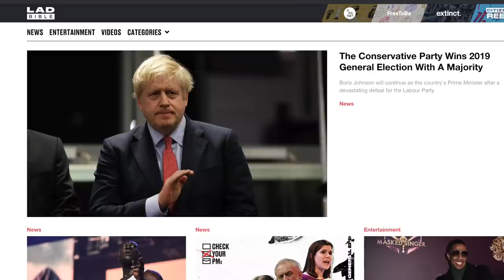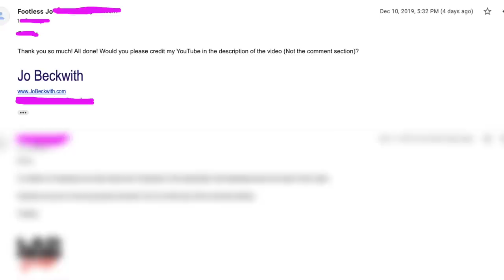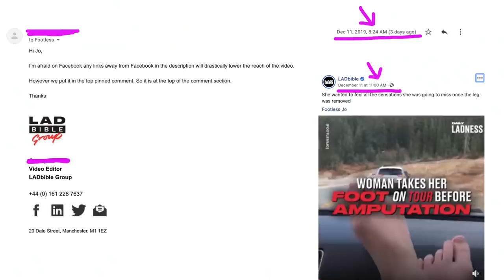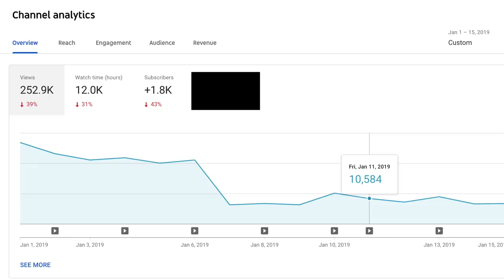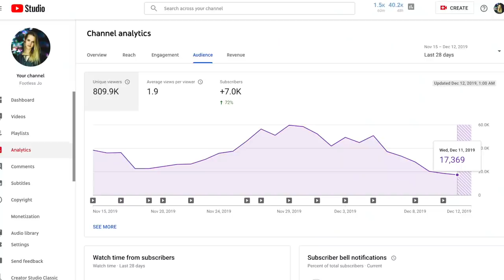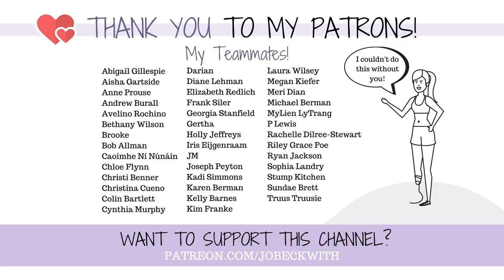LADBible SCREWED Me Over: Abusing Their Power to "Go Viral"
I've worked twice with LADBible, the massive online new and content source - my experience this past time was not good. They abused their power and used my content regardless of what I asked them to do - ignoring my requests. I'm making this video to let anyone know who is considering working with them in the future to simply be aware of what can occur.

THANK YOU so much!MERCH!

Jo Beckwith
3578 Hartsel Drive #615

MY STORY //

MY EQUIPMENT //

CONTRIBUTE SUBTITLES! //